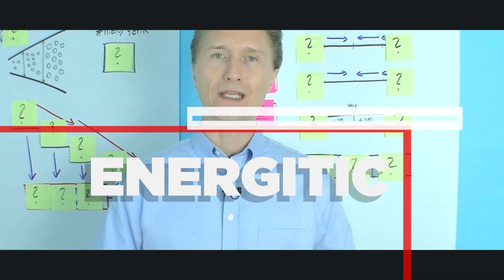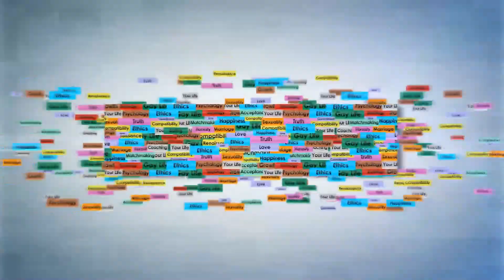How Grindr Ruins Gay Lives - Must Watch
► Meet Educated Gay Men Without Rejections!
► Our Dating Strategy Offers 100% 3rd dates.  No Ghosting or Toxic Situations.
► Feel Connected Within Days! No More Lonely Nights & Anxieties!

The easiest way to understand Grindr's influence on gay relationships is to look at a popular communication framework called NVC (Non-Violent Communication). This model was designed for healthy communication that takes into account 4 elements:

1. Observation.2. Feelings in regards to the observation.3. Needs that the person wants to meet.4. Request to correct the situation to meet those needs and validate the feelings.

Those four parts take into account the human need for compassion, understanding, and acceptance. Without those parts, every conversation becomes an injury, a wound, a trauma.

Grindr and most online hookup apps and websites, including Match.com, and OkCupid do not provide a platform for healthy communication. All conversations eventually lead to abandonment, dismissal, disrespect, and often trauma.

Continuous exposure on those platforms takes away a sense of wholeness and innocence from many gay men and often turns them into aggressive jerks.  This is how many gay men who are compassionate and loving at the beginning become negative, angry, and upset after just a few months of using Grindr, Scruff, Growlr, or similar apps.

Staying away from Grindr and similar platforms is a must for anyone who is concerned about mental health and loving relationships.

► 6 Stages For Committed Gay Relationships:

Discover the six stages required for committed gay relationships. When you meet gay men, you go through these six stages to create a commitment. Instead of dating randomly, you want to date with the intent to move from stage to stage and connect to men emotionally and spiritually.  This lays the foundation for long-term relationships that lead to marriage.

► Ready to Join Big Gay Family?

With Big Gay Family you get everything in one place:

➜ ➜ You get convenient access to gay men.
➜ ➜ You get the methods to connect with them.
➜ ➜ You get protection from the hookup culture.
➜ ➜ You get guidance & support.

Life is short - don't waste it on hookups and meaningless relationships!
See you in the program.  --Paul Angelo MHA, MBA.

► About Paul Angelo MHA, MBA

Paul Angelo is a gay relationship coach working with men who are looking for long-term relationships and marriage.  By 2022, Paul has spent over 12,000 hours coaching and guiding his clients in the areas of gay dating and relationships.

With over 80 video testimonials and over 500 publicly available videos about gay psychology, Paul is the world’s leader in education about the psychology of romantic relationships and gay sexuality. Paul is the creator of multiple video-based coaching programs about gay compatibility, gay psychology, and gay sexuality: Your Perfect Husband, Your Perfect Dating Sequence, Gay Compatibility Formula, Sex On Rocks, and Gay Relationship Mindsets.

Paul’s contribution to the world of gay psychology includes the development of a brand new philosophy for relationships and a brand-new framework for gay sexuality that simplifies dating and creates commitment and monogamy.

Paul is the creator of a popular gay social program called Big Gay Family that changes the way gay men meet and creates relationships that start with emotional connection instead of sexual. All men are welcome to join Big Gay Family and experience a paradigm shift in personal friendships and relationships.